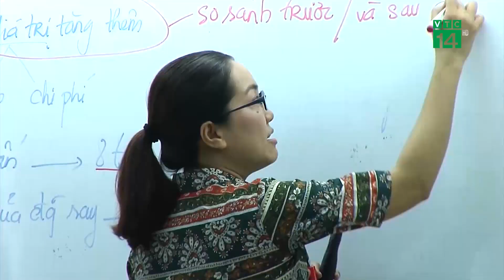Tuyển sinh đại học ưu tiên thí sinh giỏi tiếng Anh| VTC14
VTC14 |TUYỂN SINH ĐẠI HỌC ƯU TIÊN THÍ SINH GIỎI TIẾNG ANH
Chứng chỉ tiếng Anh quốc tế đã trở thành một trong những tiêu chí ưu tiên trong xét tuyển, xét tuyển thẳng của nhiều trường đại học trong mùa tuyển sinh năm nay. Vì vậy các thí sinh đang chạy nước rút thi các chứng chỉ này để kịp nộp cho các trường.